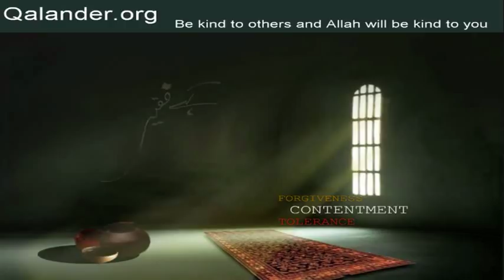Lecture 41 - Islam kay baray main concepts - 08-04-2007 - Lectures by Mr. Sarfraz A. Shah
Lecture 41 - Topic: Islam kay baray main concepts clear karna. Sood aur Islamic Banking